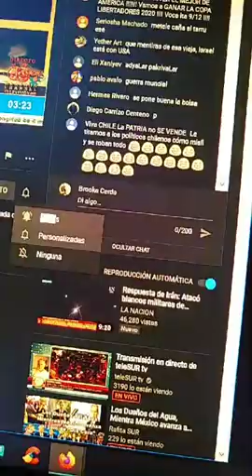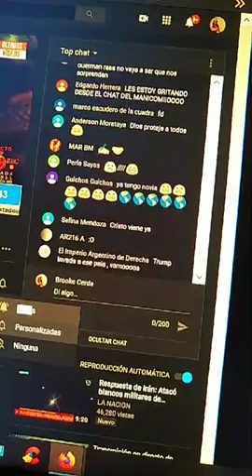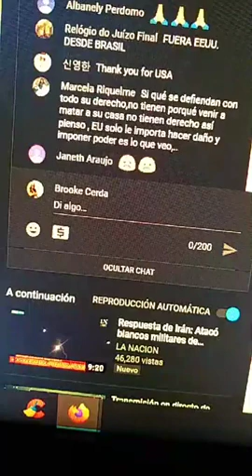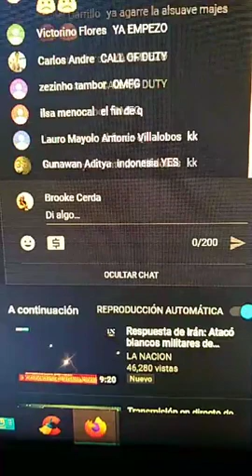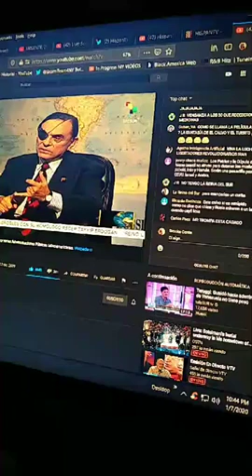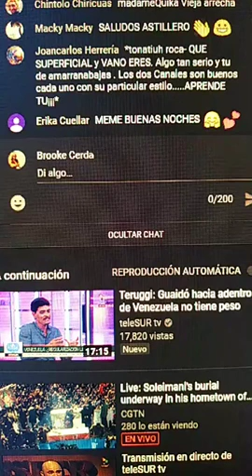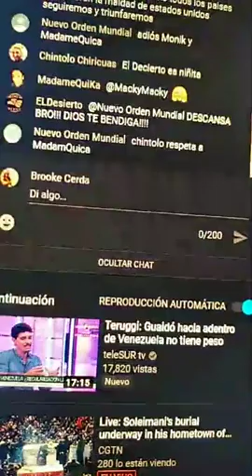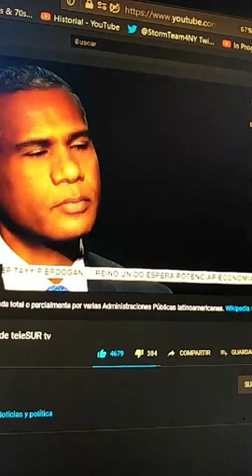Iran ataca base militar en Iraq